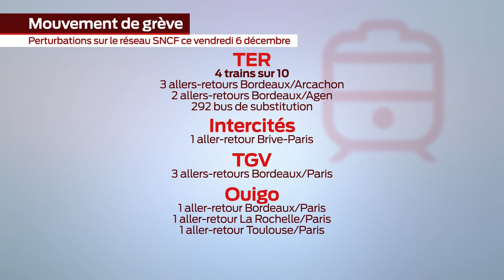La grande édition Jeudi 5 Décembre